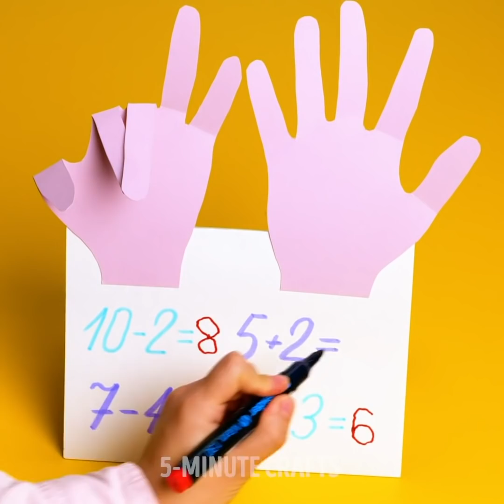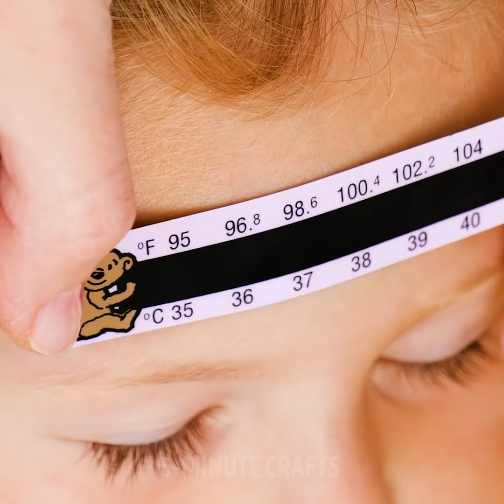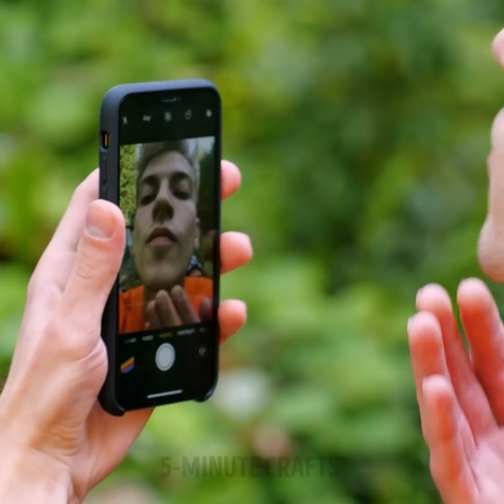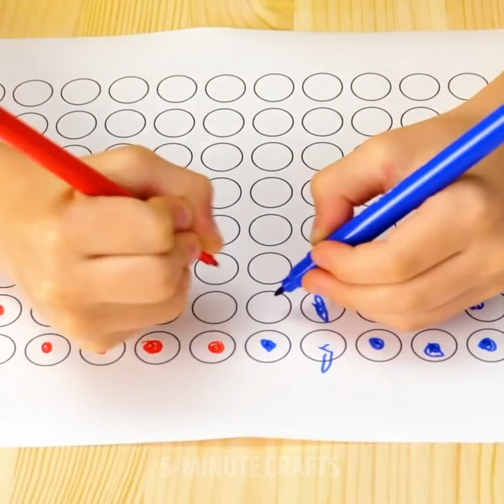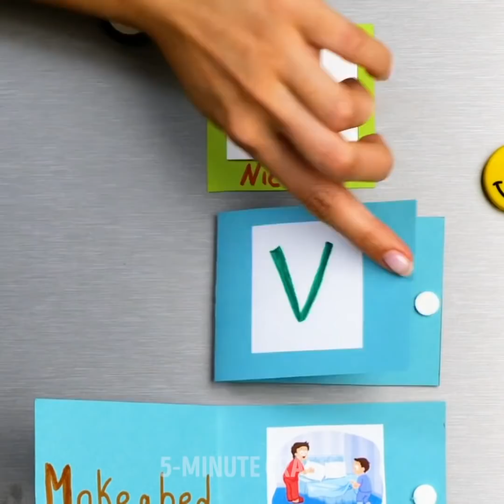35 SUPER COOL HACKS AND GADGETS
Hello friends! Today we have prepared for you a super cool video with the most incredible and unique hacks and gadgets you should definitely try. We’ll begin by showing you a super fun math exercise you’ll love. We’re sure that you won’t ever look at math the same way after you try out this idea. Another fantastic hack you absolutely need in your life is how to easily and quickly clean your dirty shoes! Just check out this video to learn how.

Today we’ll also show you a super fun cutting game that you’ve probably never seen before. If you’re looking for a fun way to spend your weekend afternoon with friends, then this is it! Moving on, you’ll learn how to make grass grow in your yard efficiently. Check out this full video to also learn how to make your own water sprinkler. What are you waiting for? Just click on this video and start watching!

TIMESTAMPS:

2:02 – Fun math exercise
5:59 – How to clean your shoes
8:23 – Fun cutting game
10:51 – Making grass grow
13:20 – Water sprinkler